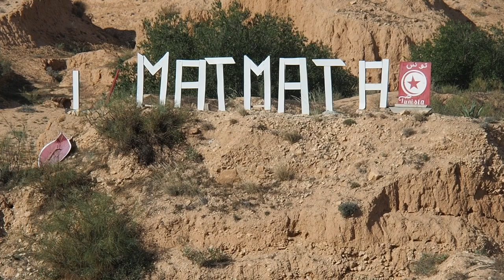BARCELONAUTES / BEREBERES - TÚNEZ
Barcelonautes viaja a Túnez para conocer de cerca la cultura berevere que aún sobrevive al paso de los años en algunas zonas del país. Los turistas y viajeros pueden acercarse a Matmata, en Túnez, y participar de una jornada en una aldea berevere -en esas casas cavadas en la roca tan típicas de allí- y descubrir su pasado, gastronomía y costumbres.